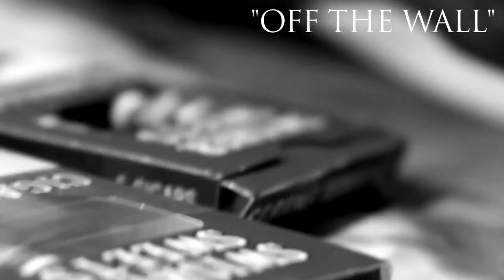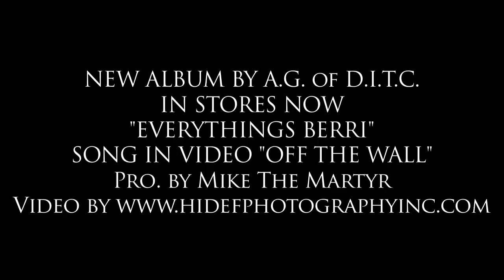"Off The Wall" A.G. (of D.I.T.C.) Pro. by Mike the Martyr Video by HI-DEF